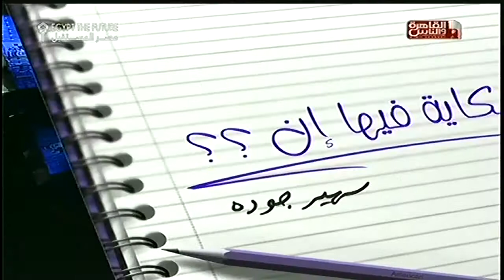القاهرة_والناس : رحلة البحث عن انبوبة "الحلقة الكاملة" الحكاية فيها إن